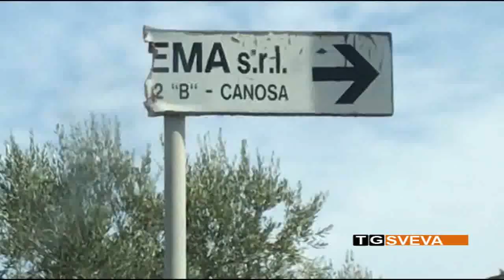MINERVINO | Discarica Tufarelle, stop all'ampliamento: il Tar accoglie ricorso dell'amministrazione